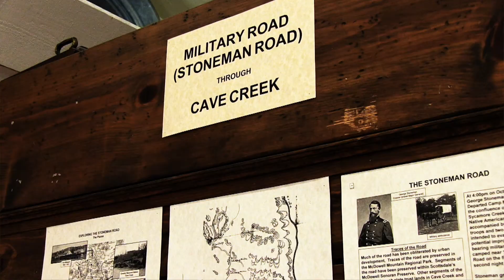Cave Creek Museum Where History Lives AZ